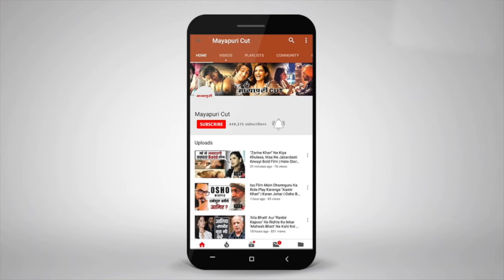Exclusive Interview Of Meet Brothers For Their Music Video "Neel Samandar" | Hindi Songs 2019 New